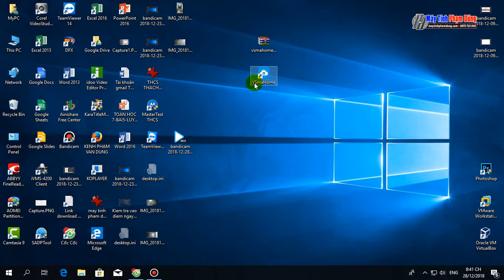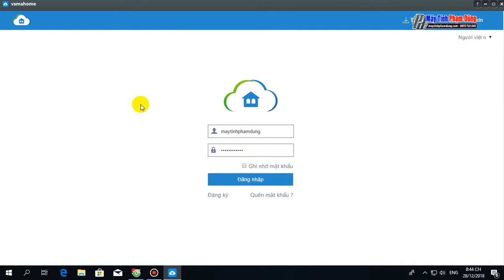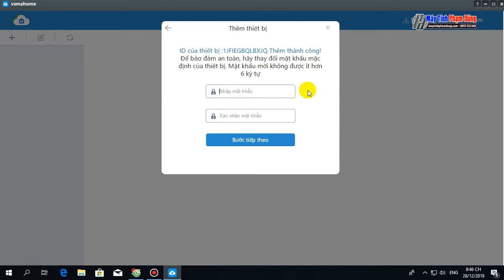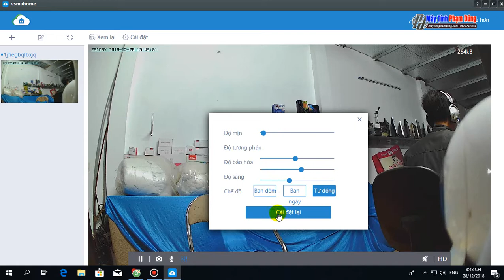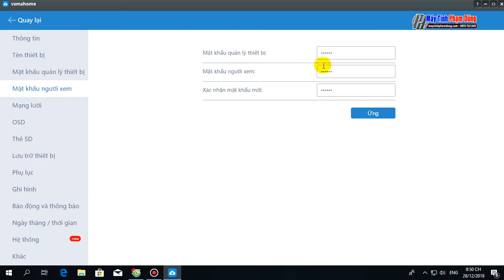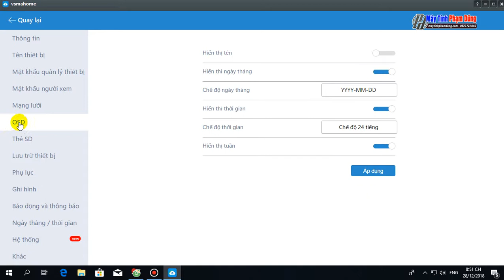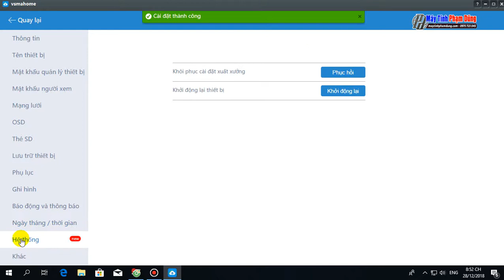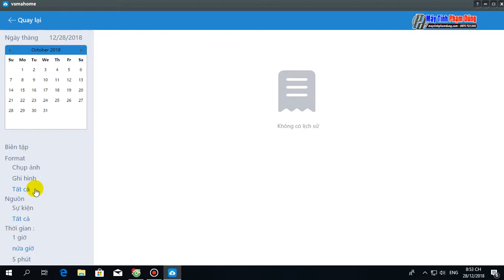Cách Xem Camera VSmaHome Trên Máy Tính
Danh sách khác các bạn có thể quan tâm:
►Bản quyền thuộc về. MayTinhPhamDung